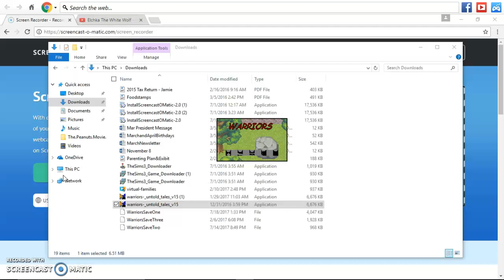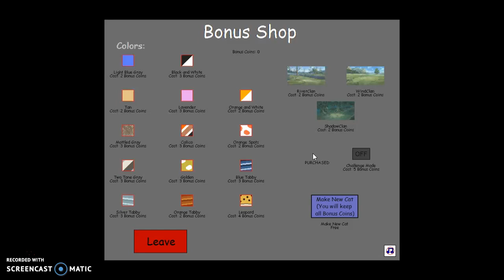Warriors Untold Tales Ep 3 | A New Apprentice!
Yet another Warriors Untold Tales episode! And today Blurstripe gets her first apprentice! Yay! Hope you guys like it! If not I shall send my wolf pack after you but lets hope it doesn't come to that XD